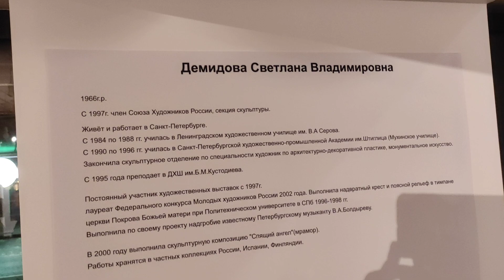Галерея VNUTRI представляет выставку Светланы и Андрея ДЕМИДОВЫХ“ЛЮБОВЬ & JAZZ”(2)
Галерея VNUTRI представляет выставку Светланы и Андрея ДЕМИДОВЫХ“ЛЮБОВЬ & JAZZ”